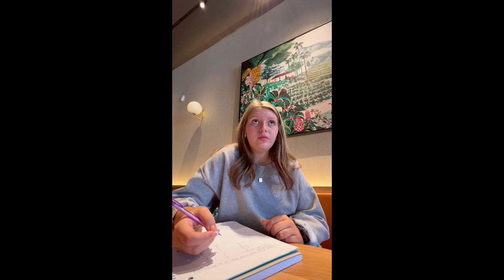MY VERY FIRST VLOG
Hope you all have an amazing day. LOVE YOU ALL 🤍